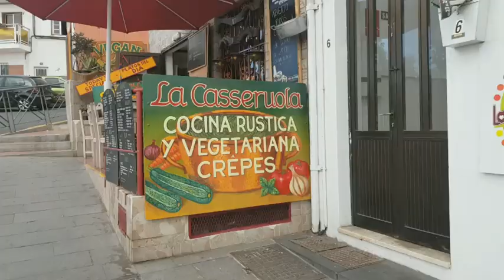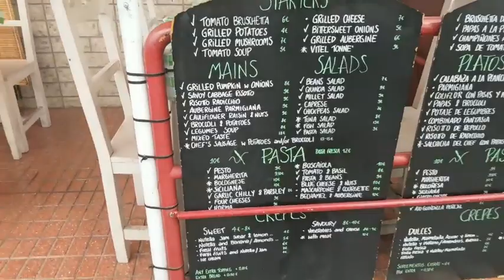Superfoods für Schwangere, stillende Mütter und lange Flüge bei Urlaubsreisen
Viele von euch haben mich schon häufig gefragt, welche Superfoods meine Frau Elisa in der Schwangerschaft, Stillzeit und bei besonderem Stress wie Flugreisen zu sich nimmt, um gesund zu bleiben, sämtliche Mängel vorzubeugen und für ein gesundes Wachstum von Baby Amaru zu garantieren.
Andere fragten, wie sieihre Brustmilchqualität verbessern oder einfach nur fit und sportlich bleiben können.
Diese Video liefert euch die Antwort. :-)

WILLST DU …..

🛁🚿MEINE PFLEGEPRODUKTE
Afrikanische „Wundercreme“ mit Sheabutter & Arganöl: